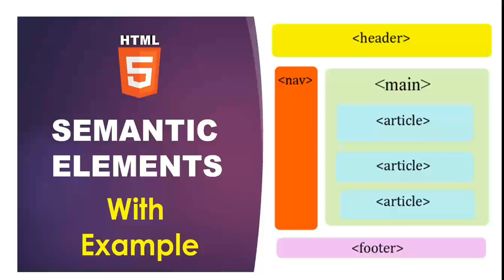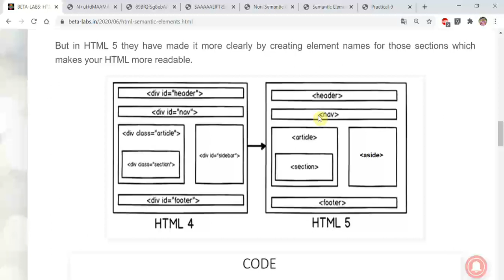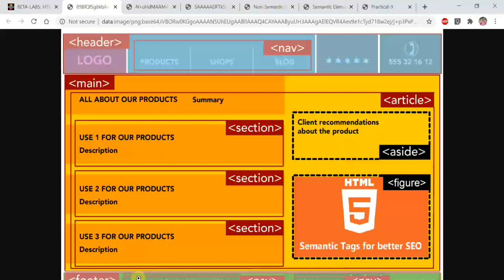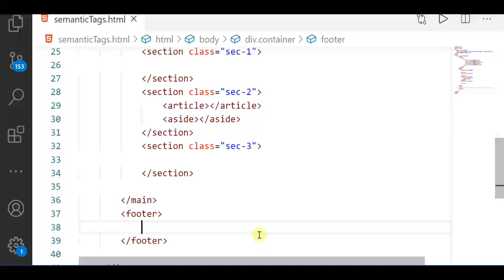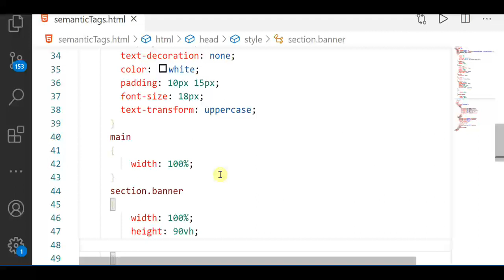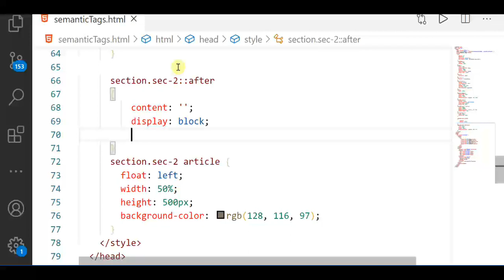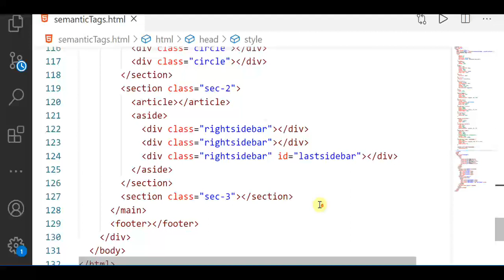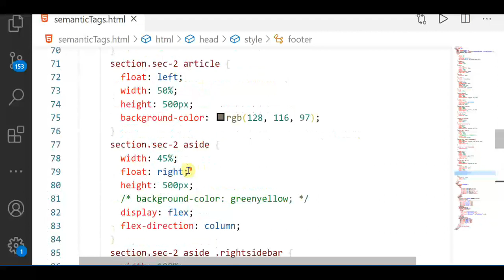#16 HTML5 Semantic Elements with Example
In this video, I am going to walk through the process of creating a Layout with HTML5 Semantic Elements using a quick Example. HTML5 Semantic elements are those that clearly describe their meaning in a human- and machine-readable way. Elements such as header, footer and article are all considered semantic because they accurately describe the purpose of the element and the type of content that is inside them